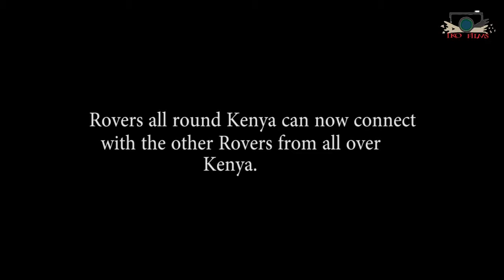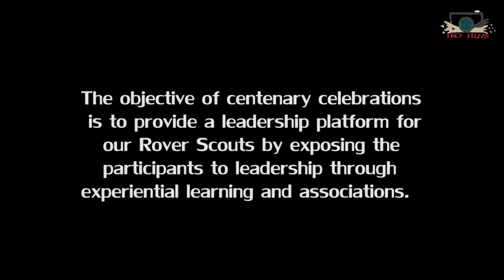Kenya Scouts to host Rovers Centenary